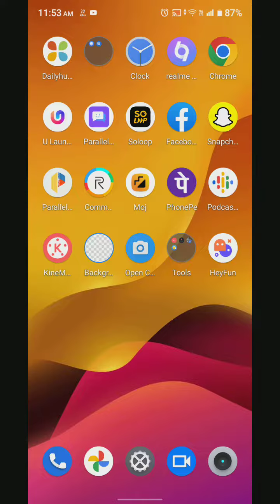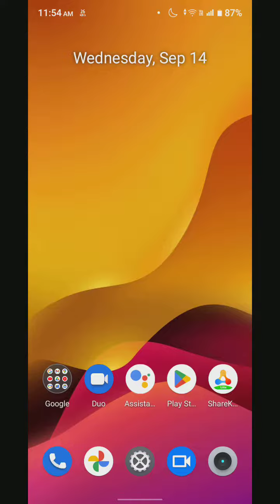How To Enable Do Not Disturb Setting In Realme Narzo 50i Prime,Dnd Setting Kaise Enable Kare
How To Enabledonotdisturb Setting In Realme Narzo 50i Prime,Dnd Setting Kaise Enable Kare